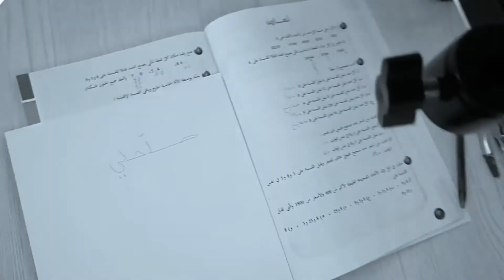8 أساسي - إصلاح كتاب الرياضيات صفحة 35